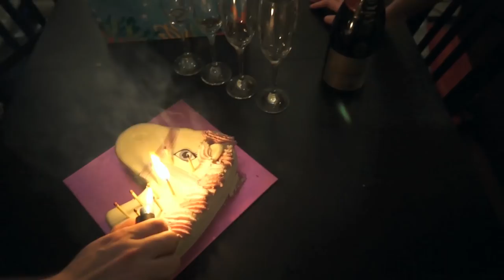Random Vlog: Trott's Birthday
It was Trott's birthday yesterday, so we got him a few things to celebrate.
FYI Nathan Ashman is our dear friend on camera and he's featured in a few of our very early videos

Got a question? Check out channel page for a brief FAQ, or head to our website where the community are more than happy to help you.